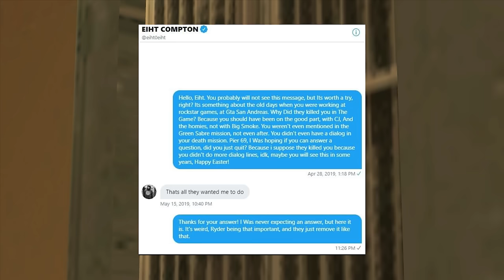Ryder, dependența și trădarea lui în GTA San Andreas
📷 apostattibi despre Ryder, dependența și trădarea lui, și cum Rockstar au stricat un personaj iconic din GTA SA
🔀 dacă măcar un lucru de aici ți s-a părut interesant, nou, sau doar ți-am provocat nostalgie, te rog să devii membru al canalului, este cel mai bun mod de a susține contentul meu.

🎵 muzica folosită:
@1DERER1  - Ryder's Theme
The Whole Other - Glitchin' a Ride
GTA 5 - Eye In The Sky Mission Theme
@1DERER1  - Saint's Row 2 Pause Theme
GTA 5 - Repossession Mission Theme

▶️ capitole:
0:00 - intro
0:15 - Prima impresie
2:49 - De ce se poartă Ryder așa?
9:53 - DJ Pooh și seria GTA
11:57 - Trădarea lui Ryder
14:43 - Photo Opportunity în beta
18:20 - final + shoutout membri ♥